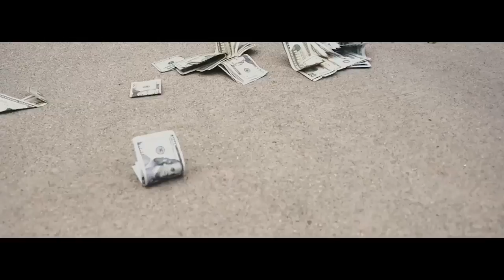Jaymo - Enormous (Official Music Video)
The official music video of Jaymo "Enormous" produced by Helluva & shot by JayShotIt.

Jaymo - Enormous produced by Helluva
Shot By JayShotIt
LIFT OFF Ent.
Lift Off Mixtape Dropping August 8